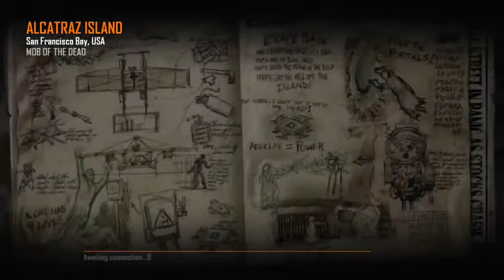b i t c h pancakes